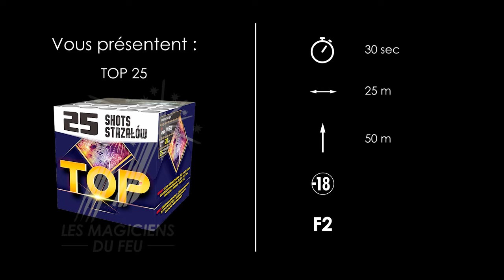TOP 25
Les Magiciens du Feu, le plus grand choix de feu d'artifice en France !
Acheter des feux d'artifices sur place, en retrait de commande sous 24-48h, livraison partout en France métropolitaine.

Feux d’artifice accessibles pour les particuliers et professionnels pour tous vos événements : mariage, anniversaire, soirée festive, 31 décembre, réveillon, 14 juillet...

sont toujours à la pointe de l'innovation et ont su se démarquer grâce à leurs produits de qualités et un matériel technologique adapté. Tout en respectant les règles de sécurité les Magiciens Du Feu privilégient l'harmonie des effets, des couleurs et des sons, l'embrasement du ciel sans interruption et la progression constante de l'intensité et du rythme du début du feu jusqu'aux dernières bombes du bouquet final. Ils ne cessent d'évoluer et d'innover pour vous offrir un spectacle unique et féerique adapté à votre budget et vos besoins !

25 départs successifs et rapides avec des effets fantastiques pendant 30 secondes.

Rares sont les compacts aussi peu chers et aussi intenses.

Il suffit de poser l'artifice au sol, de le caler, de l’allumer puis d'admirer la magie du feu d'artifice.

Vous aurez des effets argent chrysanthème, rouge étoilé, queue de comète bleue ouverture or chrysanthème, queue de comète verte aux ouvertures crépitantes.

N'hésitez pas à le doubler pour avoir un tableau bien garni.

Il s'adapte parfaitement à toutes les occasions : anniversaire, mariage ou une soirée entre amis, c'est le feu d'artifice qu'il vous faut !

Dimensions : L 12,5cm x l 12,5cm x H 12cm